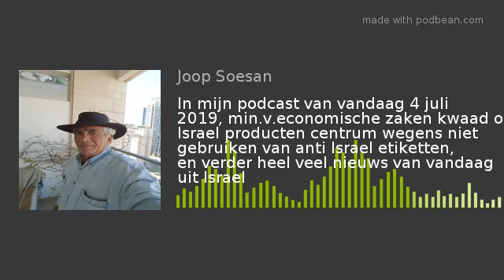In mijn podcast van vandaag 4 juli 2019, min.v.economische zaken kwaad op Israel producten centrum w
Vandaag in mijn podcast het min.v.Economische zaken is kwaad op het Israel centrum van Christenen voor Israel wegens niet gebruiken van anti Israel etiketten, en heel veel nieuws van vandaag uit Israel w.o. een koshere sex winkel.